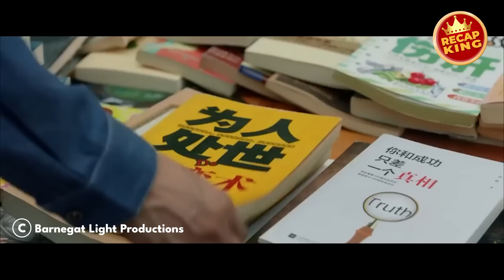A nerdy guy suddenly gets magic eyes and becomes crazy rich by winning the lottery.